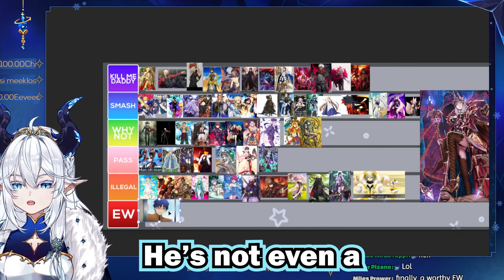Would I F*CK a FGO Character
VTuber reacts to Fate/Grand Order characters using Smash or Pass tier list

Frost Dragon VTuber Nova Aokami from VReverie Gen 1 'CATALYST'

➽ Official Twitter - @VReverieLive